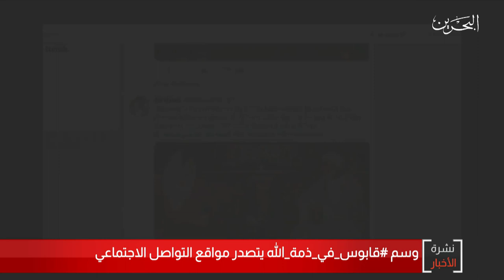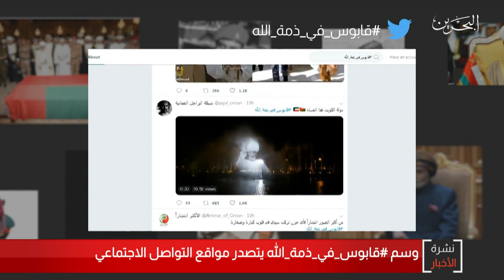البحرين مركز الأخبار : وسم قابوس في ذمة الله يتصدر مواقع التواصل الإجتماعي 12-01-2020